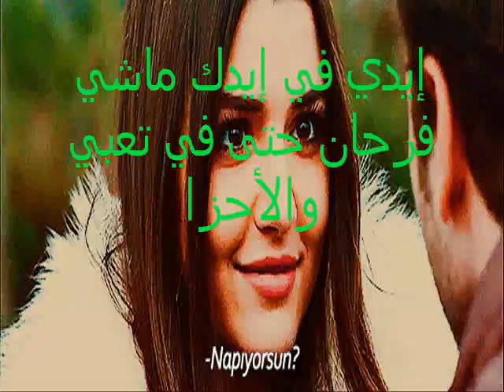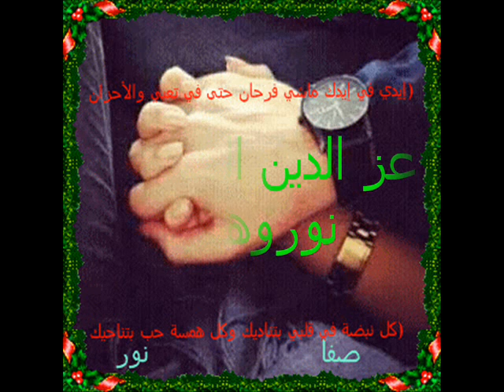انا عاشق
سيدتي
أنا أعشق روحك وأسـلوبك وتفاصليك وكلامك
سأسقيك عشقي بغروب الشمس وهدوء الليل
سأسقيك عشق تقلبي في فراشي وسهادي فيك
لأنسى كل ما حولي سواك سأذوب كلي من بريق عينيك
ورحيق شفتيك ولمسة يديك وأنفاسك وشهقاتك سأسقيك
عشقا ولن انتهي
انا عاشق عنيكى السود انا عاشق ودايب دوب
عرفت كتير وشفت كتير وعندك بس ابات مغلوب
وانا عاشق عشقت الليل بغنى الصبر فى المواويل
بلف بلاد وراها بلاد وعندك بس ابات مغلوب
انا عاشق ماليش غيرك وقلبى فى الهوا طيرك
ومهما يكون بلف الكون وعندك بس ابات مغلوب